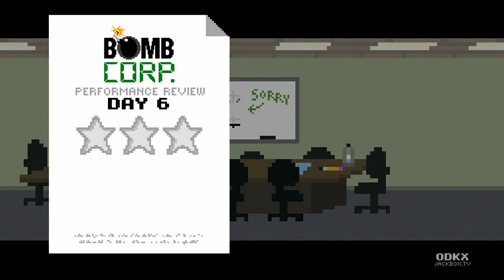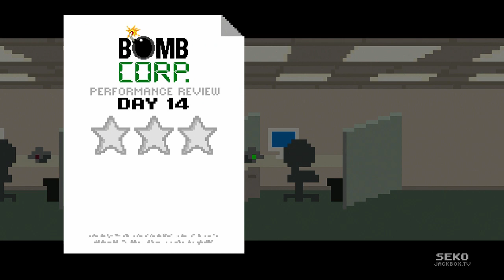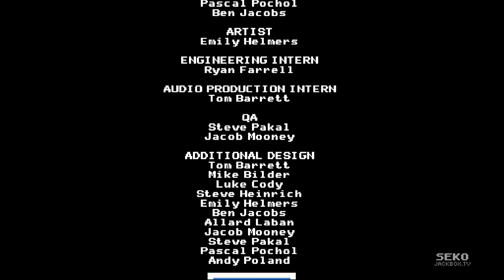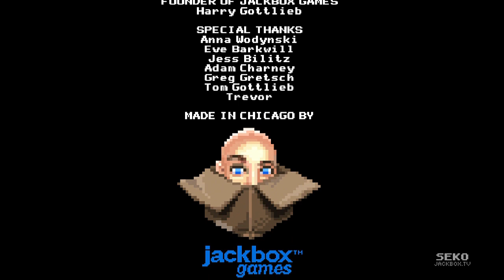The Jackbox Party Pack 2: Bomb Corp (Longplay)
Bomb Corp is a 1-4 player game where you play as a new employee at an office where literally everything is a bomb. Not only will you be following instructions to disarm bombs, you'll need to meticulously follow instructions for everything, including filing cabinets, copiers and coffee makers, to be sure you're not setting off any bombs in the office.

This is the one game with the least replayability but has a very interesting story that kept me wanting to complete it even eight years after it's release despite how challenging the game is. Unfortunately, you won't be able to see the instructions in order to play along but, the story is amusing enough that I felt the longplay was still worth making.

There are 4 trophies in the game: three for completing the story (Jewel of the File on Day 3, Java Well Done on Day 7 and UFOB-GYN on day 15) which consists of 15 days of disarming and avoiding bombs and the last is for making it through 10 bombs in The Grind, the game's endless mode for Grinders Keepers.

0:00 Intro
1:25 Day 1 (Monday)
5:55 Day 2 (Tuesday)
10:45 Day 3 (Wednesday - Jewel of the File)
14:40 Day 4 (Thursday)
19:23 Day 5 (Friday)
25:20 Day 6 (Monday Again)
31:50 Day 7 (Meegan's Birthday - Java Well Done)
36:58 Day 8 (Humpday)
43:00 Day 9 (Half-Day)
48:40 Day 10 (Greg's Last Day)
55:03 Day 11 (Monday Again)
1:02:00 Day 12 (Sick Day)
1:09:45 Day 13 (Snurbsday)
1:17:10 Day 14 (Retirement Day)
1:24:38 Day 15 (Birth Day - UFOB-GYN)
1:33:15 The Grind (Grinders Keepers)